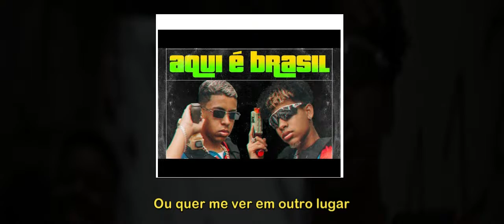Mikezin e JayA Luuck - Aqui é Brasil《Tipografia》• STATUS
status
tipografia
letra